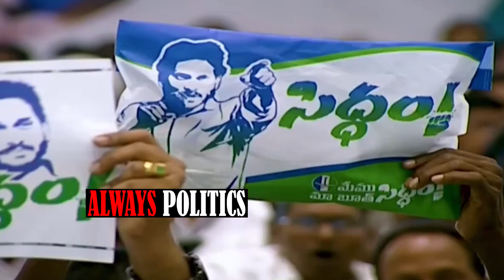CM జగన్ ఇచ్చిన ఆఫర్ కి.. కన్నీళ్లు పెట్టుకున్న రోజా..!👌Rk Roja Gets Emotional Towards CM Jagan Offer